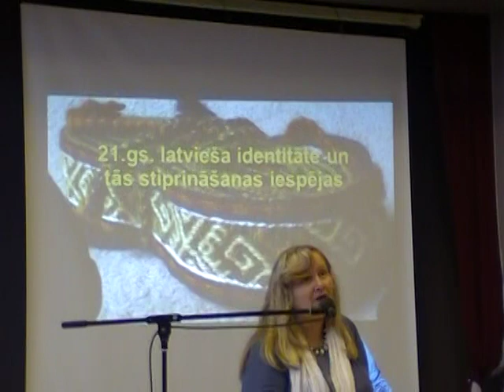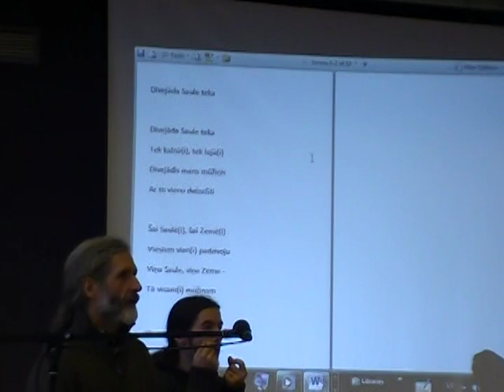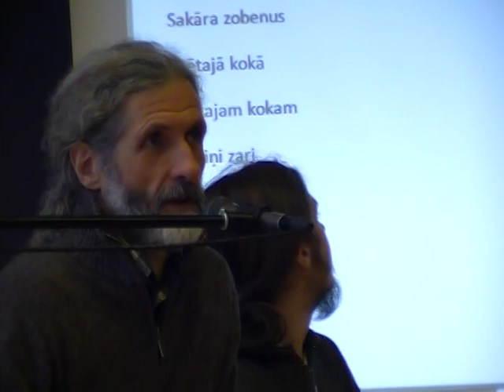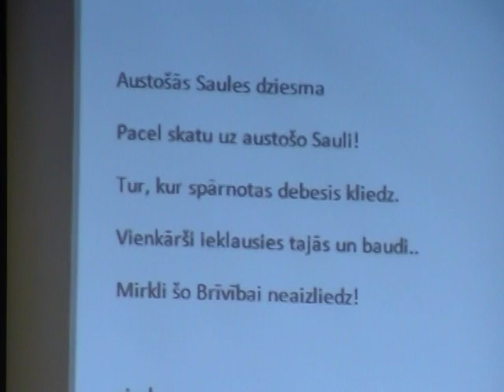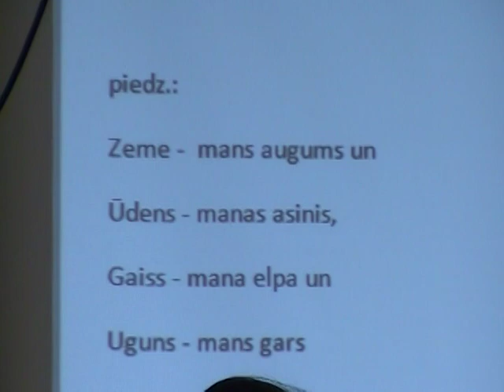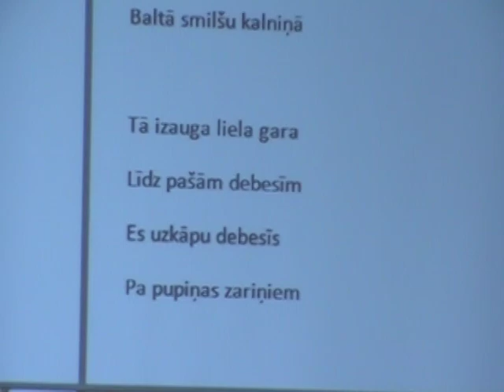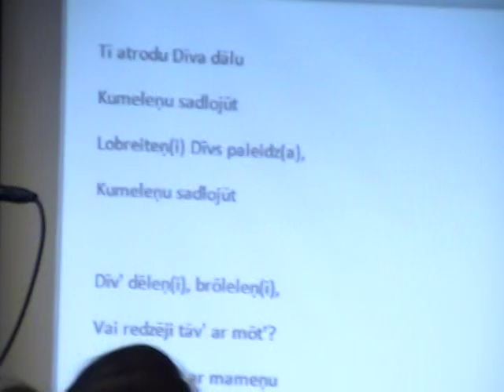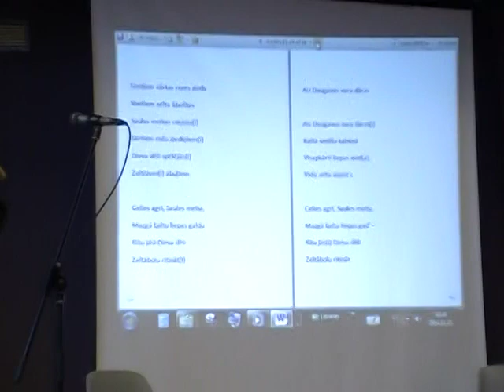VIENOŠANĀS LATVISKAJĀ DZĪVESZIŅĀ 6. konf., 1/21, Vītoli